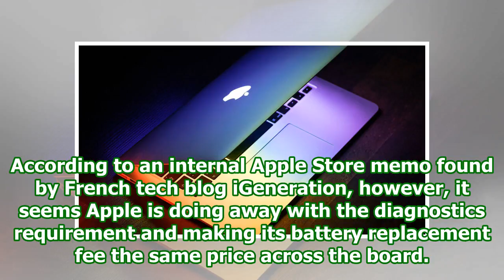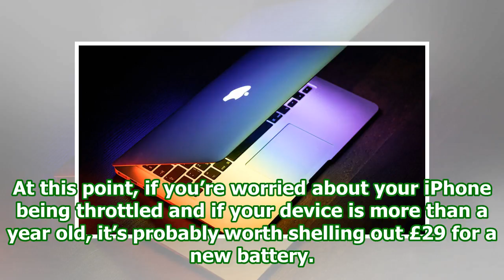Apple Will Sell You a £29 Replacement Battery Even If You Don't Need One